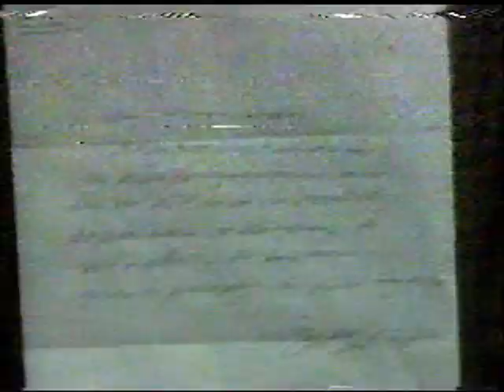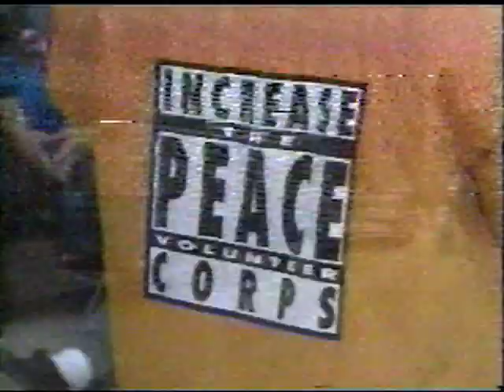WPIX News at Ten - April 5, 1993 (PARTIAL)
A Brief look at the news of April 5th, 1993, Including:

*The Murder of an Indian Prince
*Awaiting the verdict in the Other Rodney King trial
*NYC Groups looking to curb violence

Kaity Tong has the night off